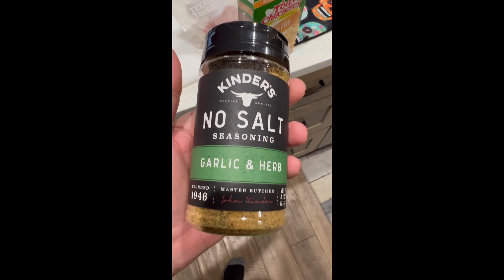Alligator Gar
unfortunately i forgot my gopro but i had Sergio to help me with recording from the phone. That was my first Gar and wont be my last. Wish me luck on Jack Fishing Friday